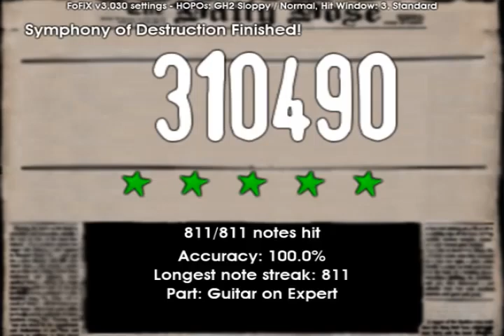Megadeth - Symphony of Destruction - Frets on Fire FC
One of the most legendary Megadeth song ever during Marty Friedman's era, and I got the best FC ever!